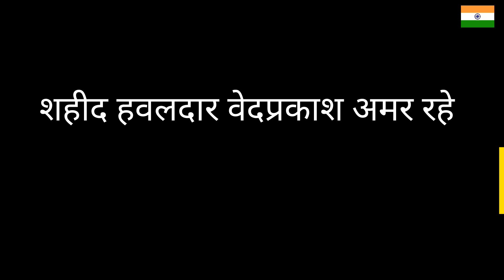Haryana के मौड़ी निवासी Vedprakash माओवादियों के साथ हुई मुठभेड़ में शहीद | Mauri | Indian Army News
माओवादियों के साथ हुई मुठभेड़ में मौड़ी निवासी हवलदार वेदप्रकाश शहीद, अंतिम यात्रा में उमड़ा जनसैलाब

जय हिन्द हरियाणा का एक और लाल देश सेवा में शहीद
अरूणाचल-प्रदेश में स्वतंत्रता दिवस पर माओवादियों के साथ हुई मुठभेड़ में मौड़ी निवासी हवलदार वेदप्रकाश शहीद हो गए। सोमवार शाम पैतृक गांव में उनकी सैन्य और राजकीय सम्मान के साथ अंत्येष्टि की गई। वीर जांबाज को विदाई देने जनसैलाब उमड़ा और गांव की गलियां ‘वेदप्रकाश अमर रहे’, ‘जब तक सूरज चांद रहेगा, वेदप्रकाश तेरा नाम रहेगा...’ के नारों से गूंज गईं। सैन्य और पुलिस टुकड़ी ने मातमी धुन के साथ हवाई फायर कर शहीद को सलामी दी।